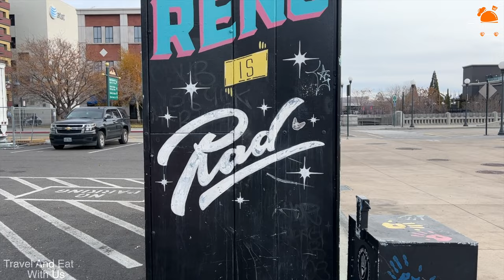Visit to RENO,The biggest little city in the world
Reno is a city in the northwest section of the U.S. state of Nevada, along the Nevada-California border, about 22 miles (35 km) north from Lake Tahoe, known as "The Biggest Little City in the World".Known for its casino and tourism industry, Reno is the county seat and largest city of Washoe County and sits in the High Eastern Sierra foothills, in the Truckee River valley, on the eastern side of the Sierra Nevada. The Reno metro area (along with the neighboring city Sparks) occupies a valley colloquially known as the Truckee Meadows which because of large-scale investments from Greater Seattle and San Francisco Bay Area companies such as Amazon, Tesla, Panasonic, Microsoft, Apple, and Google has become a new major technology center in the United States.

The city is named after Civil War Union Major General Jesse L. Reno, who was killed in action during the American Civil War at the Battle of South Mountain, on Fox's Gap.

Reno is part of the Reno–Sparks metropolitan area, the second-most populous metropolitan area in Nevada after the Las Vegas Valley Known as Greater Reno, it includes Washoe, Storey, Lyon Counties, the independent city and state capital, Carson City, as well as parts of Placer and Nevada Counties in California.The city proper had a population of 264,165 at the 2020 census.